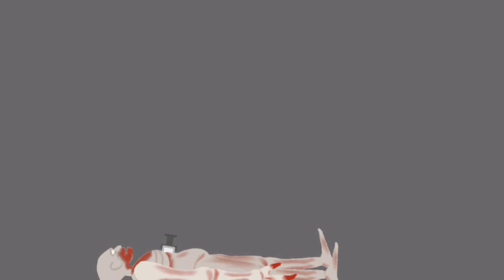scp096 scp 096 vs???